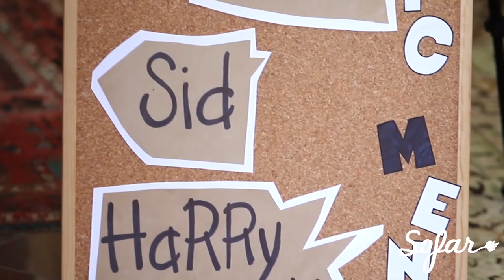Sid - Novembre Nostalgia | Sofar Udine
Sid performing "Novembre Nostalgia" at Sofar Udine on March 22, 2019

Artist: Sid

Filmed by: Federico Fiorenzo
Edited by: Federico Fiorenzo
Audio by: Marco Pizzolini